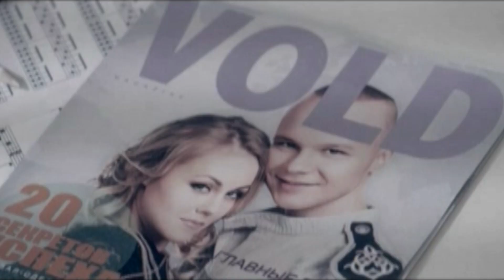M1News: презентація альбому "Золота Середина"